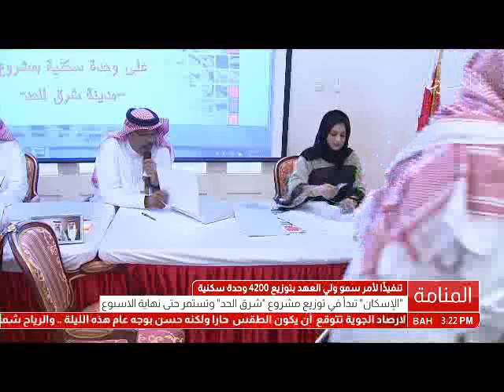البحرين: تقرير وزارة الإسكان تبدأ في توزيع 4200 وحدة سكنية في مشروع شرق الحد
المنامة في 19 يونيو / بنا / تنفيذًا لأمر صاحب السمو الملكي الأمير سلمان بن حمد آل خليفة ولي العهد نائب القائد الأعلى النائب الأول لرئيس مجلس الوزراء بتوزيع 4200 وحدة سكنية في كافة المحافظات، بدأت وزارة الإسكان اليوم في توزيع مشروع مدينة شرق الحد الإسكاني على المواطنين المستحقين.